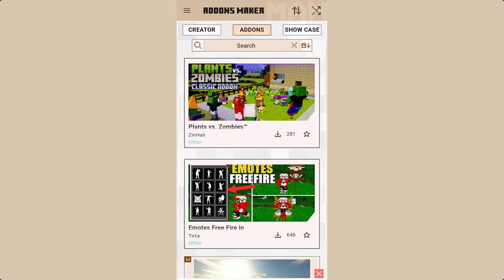Minecraft Plants vs. Zombies Classic Mod | PvZ Classic Mod/Addon V4.8 [1.20]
Plants vs. Zombies™ Classic Addon, this addon adds unique plants and zombies from the game to Minecraft. With this addon, you can defend your house from zombies using various unique plants.

Thank: @Zinhali